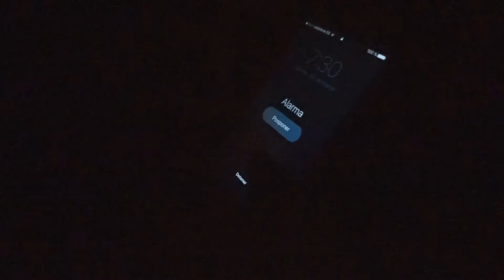GET READY WITH ME - Work day || Doowylloh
👍🏻 Dame un LIKE si te ha gustado, me harás feliz

PRODUCTOS:
•Serum facial (gama ecológica) DOUGLAS
•Concealer Dior 01
•Base de maquillaje Dior Forever 020
•Sun Powder Maybelline
•BrowPen Clarins en marrón clarito
•Máscara de pestañas Benefit They're Real
•Máscara de pestañas BOLD de Isadora (perfumerías Douglas)
•En cuánto al pintalabios, cualquiera rojo mate os sirve 😊

¡Hola a todos los locos de la vida! Como ya veréis en el vídeo he estado todos estos días fuera de casa trabajando así que, que mejor manera para enseñaros cómo arreglarnos muy fácil y rápido para ir a trabajar. Espero que os encante y que aunque no haya podido tener todos los medios oportunos, haya salido un buen vídeo y os guste.

¡Millones de besos a todos los loquitos!